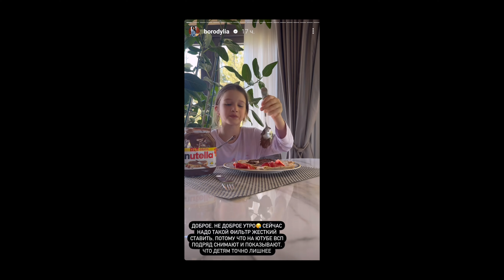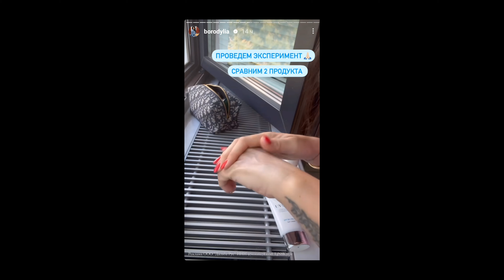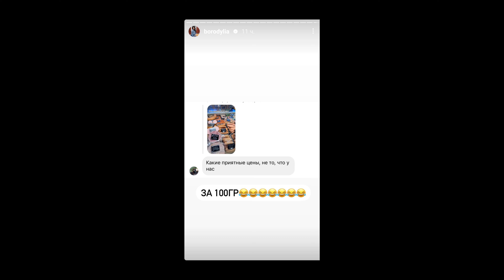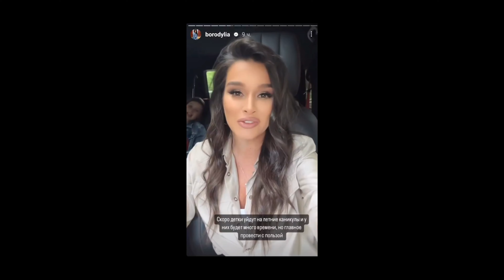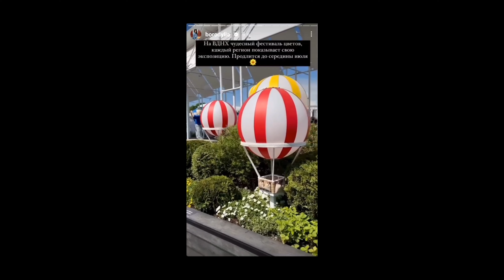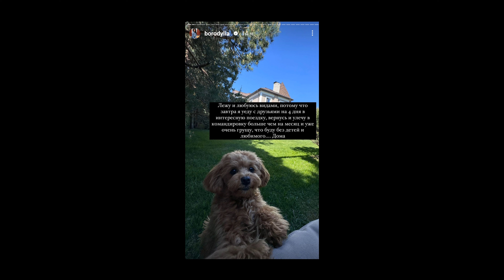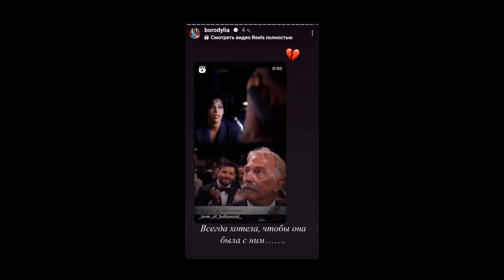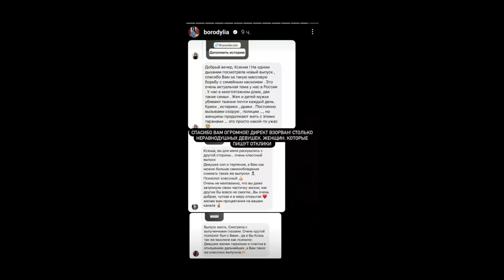Ксения Бородина. Я очень люблю свой дом)) 🏡🏡🏡